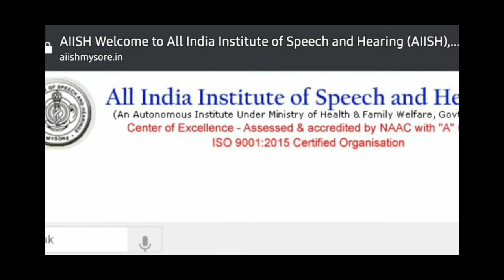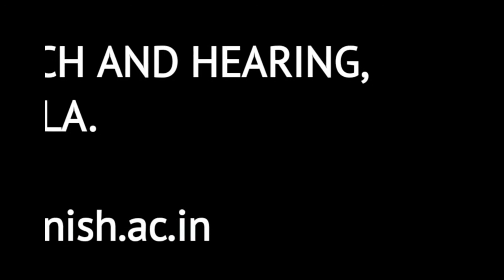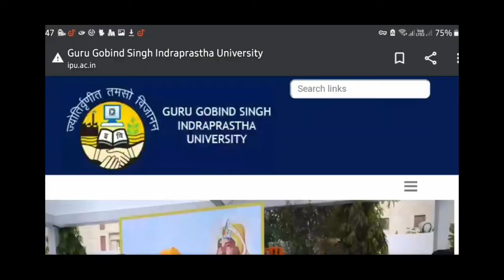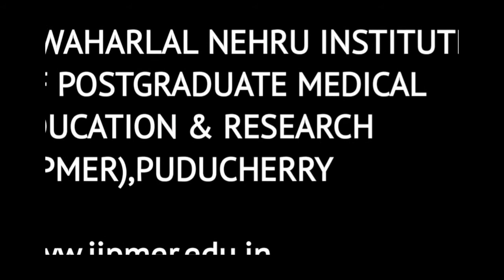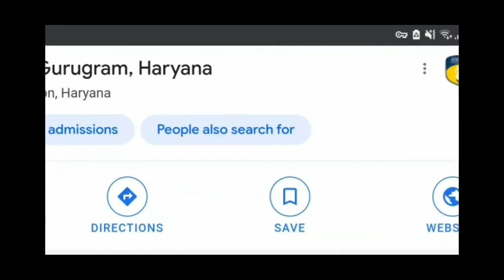BASLPCOURSEINHINDI TENTOPMOSTCOLLEGESININDIA BASLPSCOPEANDSALARY baslp salary scope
AIIMS CHEMISTRY
RPMT CHEMISTRY
BHU CHEMISTRY SOLUTION
AFMC CHEMISTRY
PUNE CET CHEMISTRY
CBSE PMT
MP PMT CHEMISTRY
PB CET CHEMISTRY
DPMT CHEMISTRY
PB PMT CHEMISTRY SOLUTION
J P NOIIDA
UPES CHEMISTRY SOLUTION
PEC CHANDIGARH
CSIR NET CHEMISTRY
IISC CHEMISTRY
TIFR CHEMISTRY
NCERT EXAMPLER
CHEMISTRY IN FINGERTIPS
SRM,VIT VELLOR
BITS CHEMISTRY
JEE 2020
JEE MAINS
JEE ADVANCED.
WB JEE
WB JEE 2020
UPSEE 2020
WB JEE EXAM DATE.
JEE STRATEGY
IIT PREPARATION
NRI'S CHEMISTRY
KARNATAKA CET
KERALA PET
UP BOARD
HARYANA BOARD
RAJASTHAN BOARD
WEST BENGAL
JHARKHAND BOARD
CBSE BOARD
NCERT CHEMISTRY
CHEMISTRY NCERT
UTTARAKHAND BOARD
BIHAR BOARD
ODISHA JEE
MP PET
# J& K CET
MANIPAL MEE
ISC BOARD
MH CET
BIHAR MEE
KURUKSHETRA CEE
BIHAR CECE
neet chemistry class 11 chapter
chemistry class 12 jee mains
iitjee preparation
jee questions
jee chemistry
jee main physics
jee videos
chemistry class 12 jee notes
chemistry class 11 jee
jee main chemistry question paper
how to study for jee chemistry
chemistry test
chemistry questions
#2 chemistry
jee exam preparation
chemistry online
chemistry exam paper
iit jee questions
jee entrance
jee admission
jee examination
jee main
jee paper
class 12 jee
chemistry questions
chemistry test
a level chemistry
neet chemistry
neet preparation
neet syllabus
chemistry class 11 neet
chapter chemistry class 12
cbse chemistry class 12
ncert class 12 chemistry part 2
ncert class 12 chemistry part 11
computer science
business studies
e-commerce
हार्वर्ड विश्वविद्यालय
Harvard University
New York
NRI'S chemistry
NRI'S classes